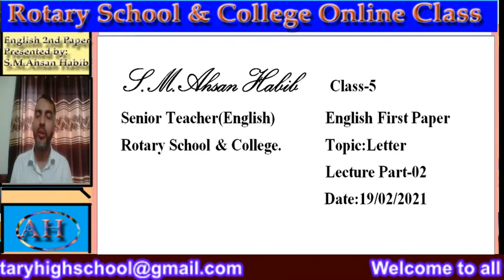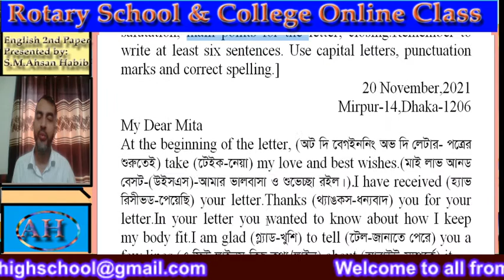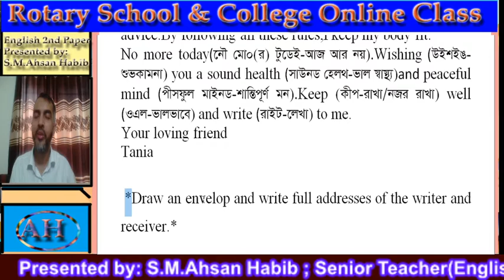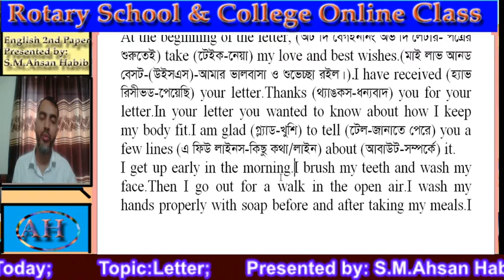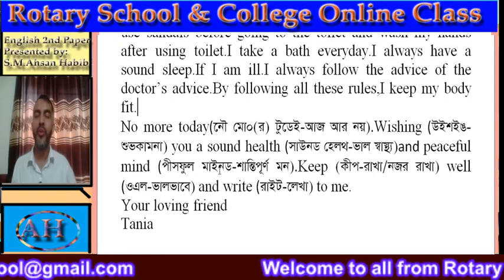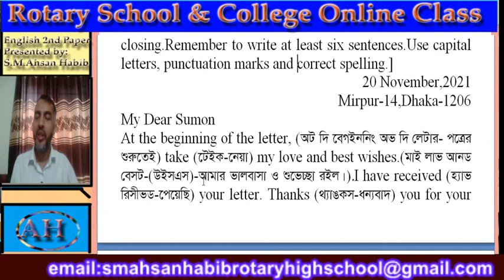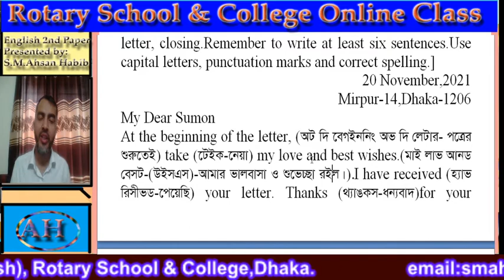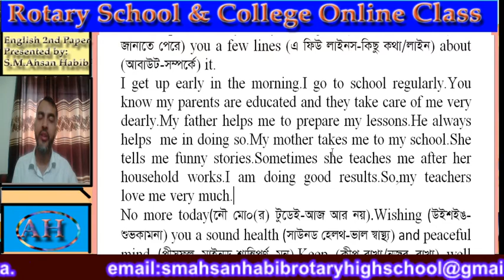Class: V; Subject: English; Topic: Letter; Presented by: S.M .Ahsan Habib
Class: V; Subject: English
Topic:  Letter;
Presented by: S.M .Ahsan Habib
Senior Teacher(English)
Rotary School & College,Mirpur-14, Dhaka-1206